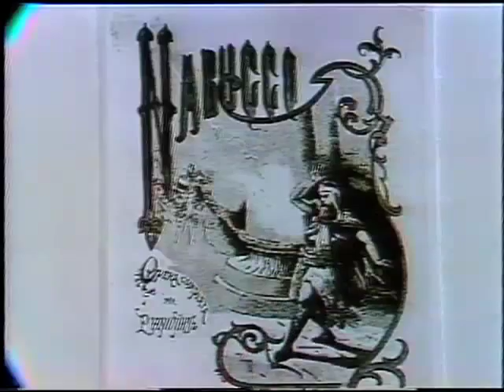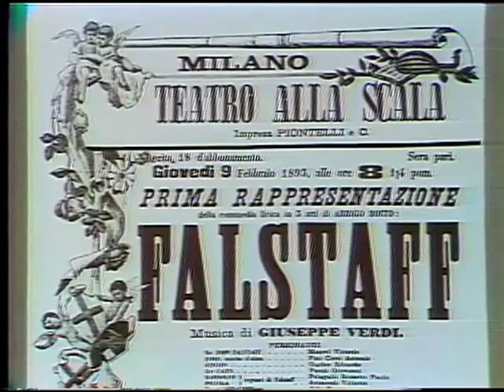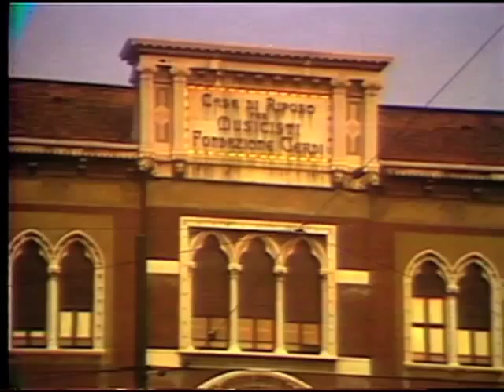Biography of Giuseppe Verdi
Covers the life and works of the famous composer.